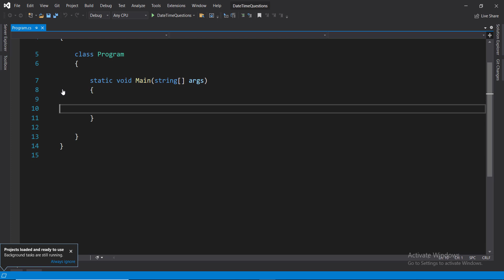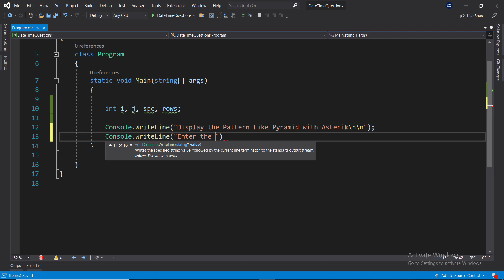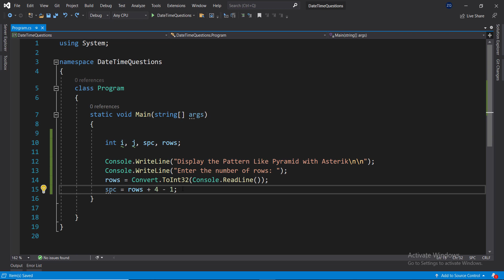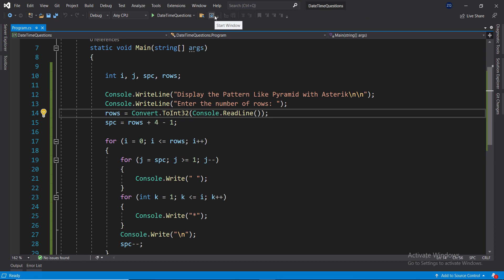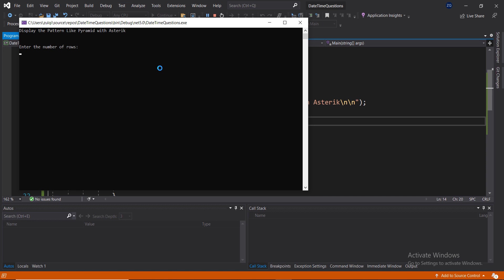How to display the pattern like a pyramid with an asterisk | Coding Questions | Celotek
How to display the pattern like a pyramid with an asteris